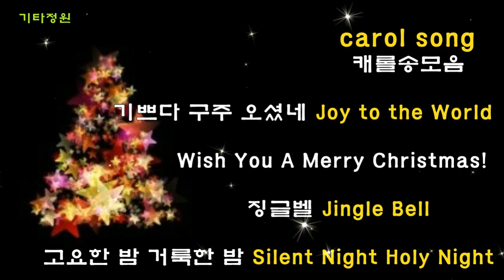♬캐롤송모음🌲☃️기쁘다 구주 오셨네/We Wish You a Merry Christmas/징글벨/Silent night, Holy night/고요한밤 거룩한밤/성탄절노래/carol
레슨/강좌/악보/초보/기초/코드/라이브/커버/자료 등